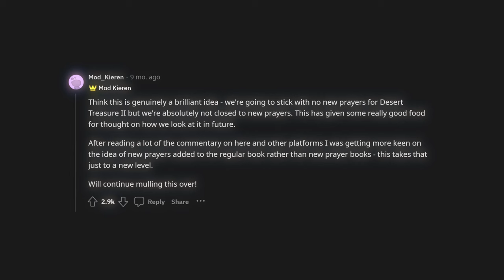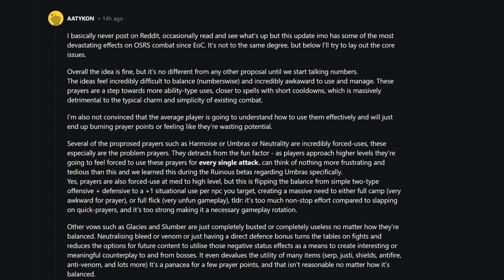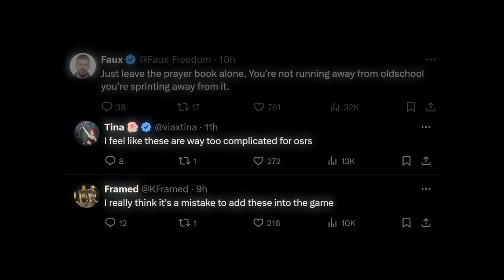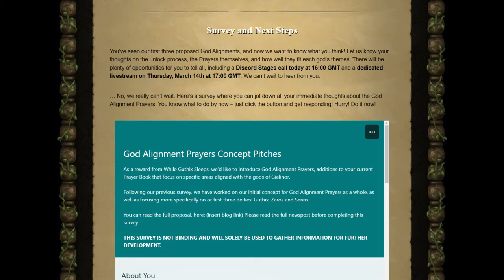Why OSRS players just hit the brakes on new God prayers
God alignment prayers have just been pitched, and Jagex are asking for your feedback. While general sentiment was initially positive for the player suggestion, it seems the hype has been flipped on its head. OSRS Team Blog & Survey
USE THIS LINK TO JOIN the RS Community Discord!⬇️

Mr Cheese (07:18) Discord Submission
Lyss Lovers (07:23) Discord Submission
Rusy002 (08:10)